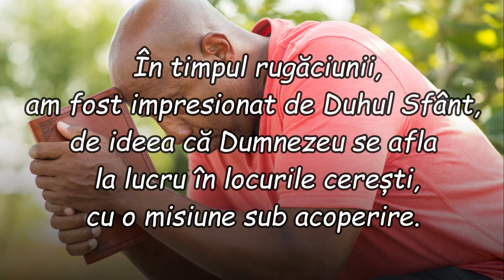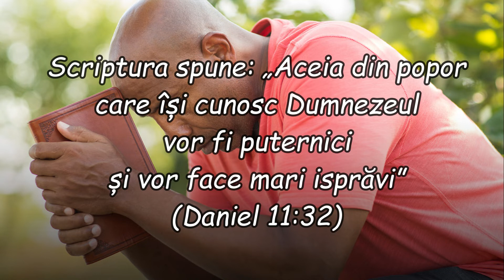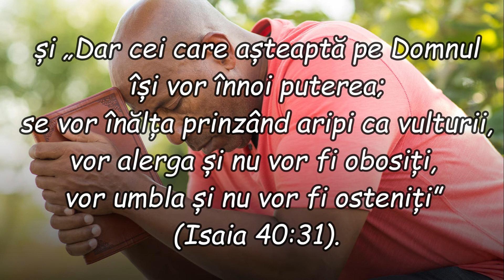David Wilkerson - Pregătindu-ne pentru a duce o luptă spirituală || Devotional